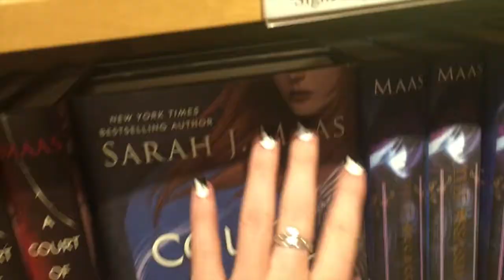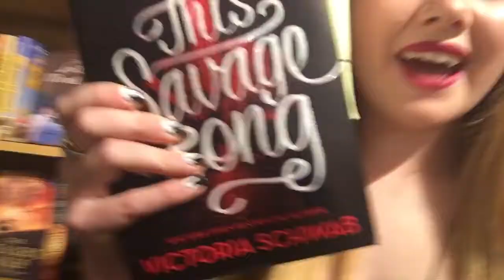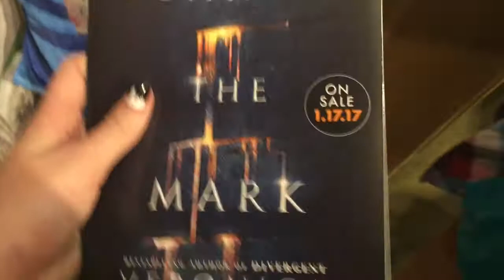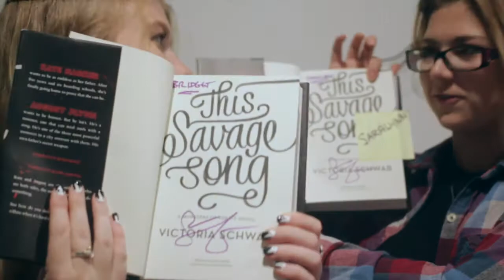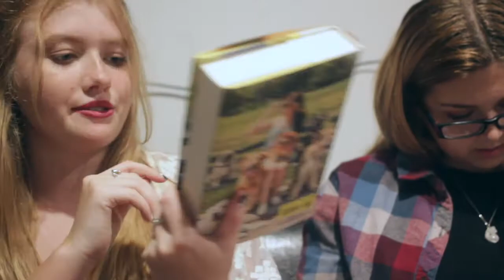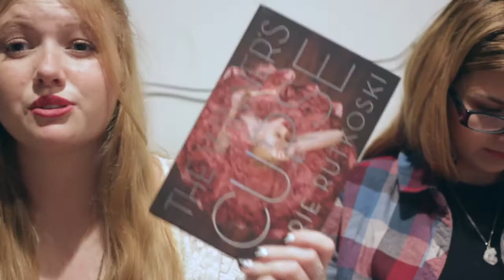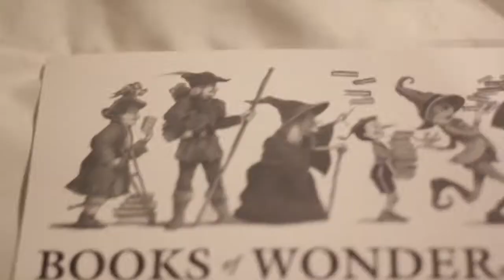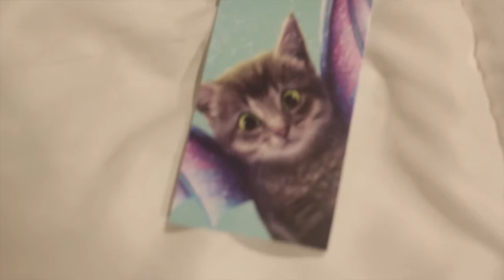Victoria Schwab NYC Signing | VLOG